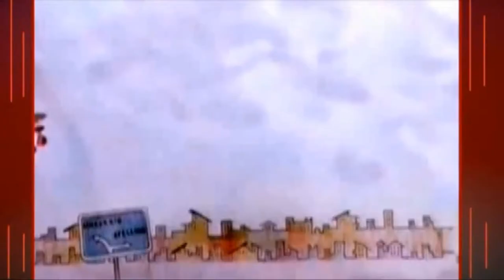SIRINGA 17 SETTEMBRE 2019